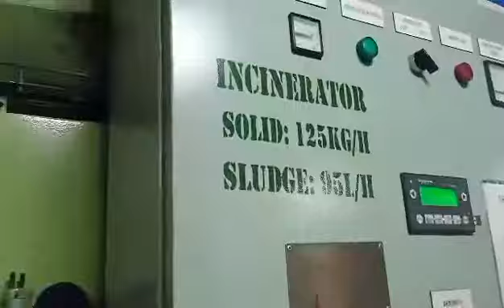How to Observe the Operation of the Waste Oil Incinerator of a Ship, Sludge= 95L/Hr; Solid=125kg/Hr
Implementation of Waste Oil Incinerator Operation and implementation is under MARPOL ANNEX-I and MARPOL ANNEX-VI.

If the Incinerator is in Operation, there must be one Engine Crew watching the Burner Unit to avoid Fire, or Fire Hazard. The Exhaust temperature should be always monitored.

All Plastic Material must NOT be Incinerated, ALL Plastics must be Landed Ashore.

This Video is for Marine Deck and Engineer Officers, To Educate Maritime Students/Cadets, Deck and Engine Ratings, Maritime Professionals, and Other Interested Parties.